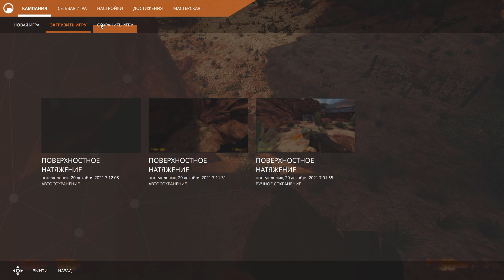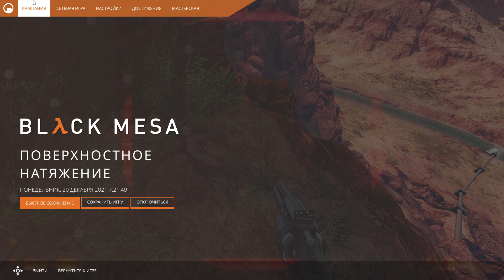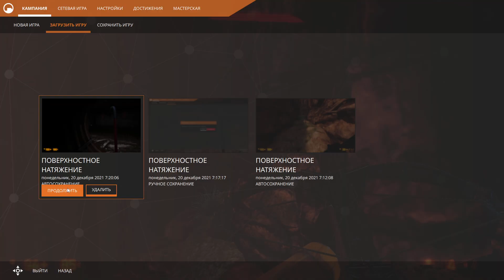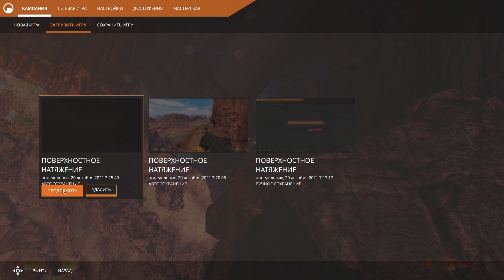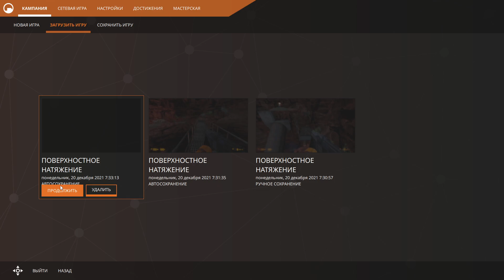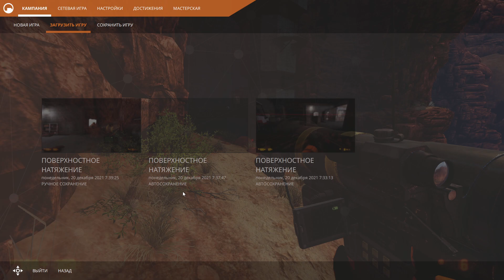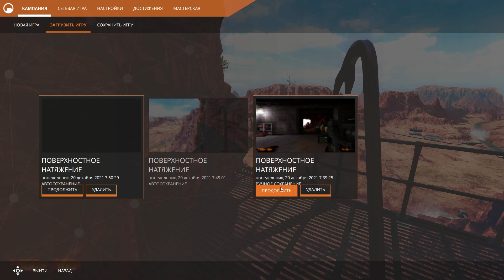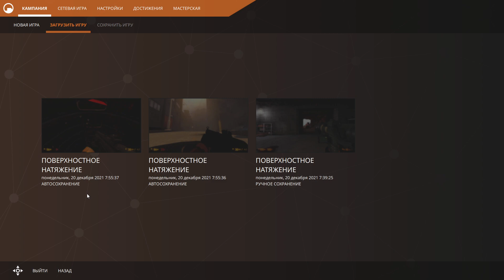Black Mesa Глава 12: Поверхностное натяжение Часть 1